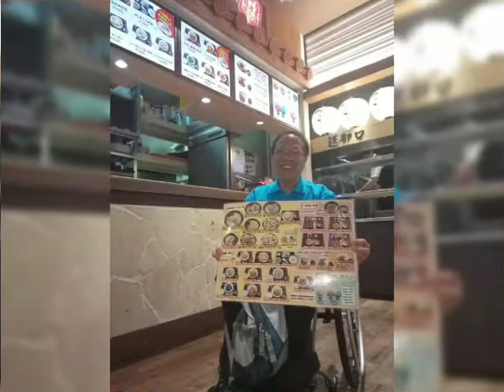Travel experience Okinawa Japan with Lovely Employer.